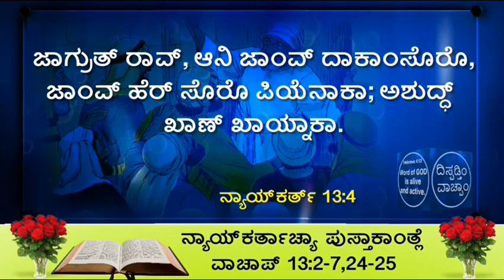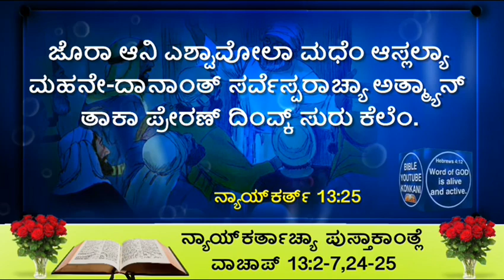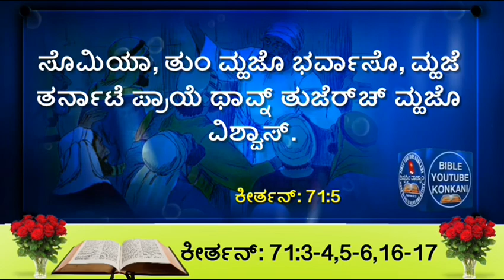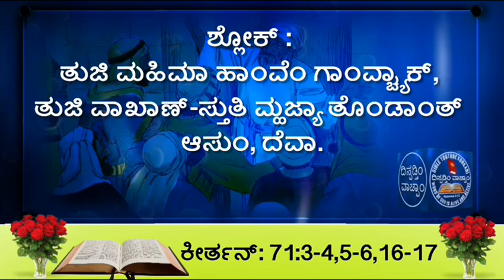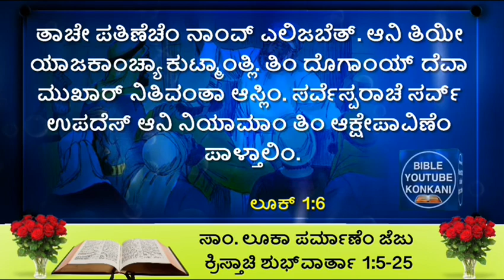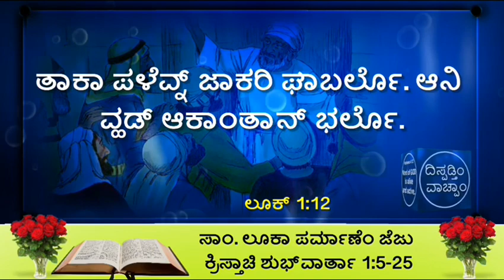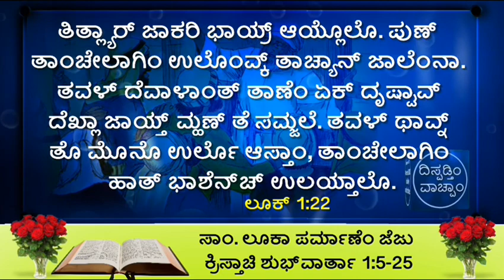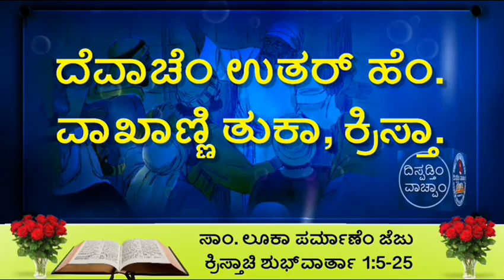| Luke 1 5-25 | Saturday 19 December 2020 | Daily mass Bible Reading in Konkani Bible Youtube |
| 19 December 2020-Saturday | Judges 13:2-7,24-25 | Psalms 71:3-4,5-6,16-17 |
 Luke 1:5-25 |
ಸನ್ವಾರ್, 19 ದಸೆಂಬರ್ 2020
 ನ್ಯಾಯ್‌ಕರ್ತಾಚ್ಯಾ  ಪುಸ್ತಾಕಾಂತ್ಲೆ ವಾಚಾಪ್ 13:2-7,24-25
ಕೀರ್ತನ್ : 71:3-4,5-6,16-17
ಶ್ಲೋಕ್ : ತುಜಿ ಮಹಿಮಾ ಹಾಂವೆಂ ಗಾಂವ್ಚ್ಯಾಕ್, ತುಜಿ ವಾಖಾಣ್-ಸ್ತುತಿ ಮ್ಹಜ್ಯಾ ತೊಂಡಾಂತ್ ಆಸುಂ, ದೆವಾ.
ಸಾಂ. ಲೂಕಾ ಪರ್ಮಾಣೆಂ ಜೆಜು ಕ್ರಿಸ್ತಾಚಿ ಶುಭ್‌ವಾರ್ತಾ 1:5-25
ದೆವಾಚೆಂ ಉತರ್ ಹೆಂ.
ವಾಖಾಣ್ಣಿ ತುಕಾ, ಕ್ರಿಸ್ತಾ.